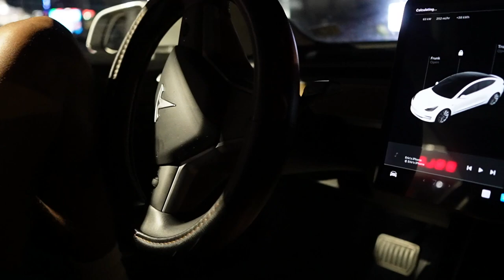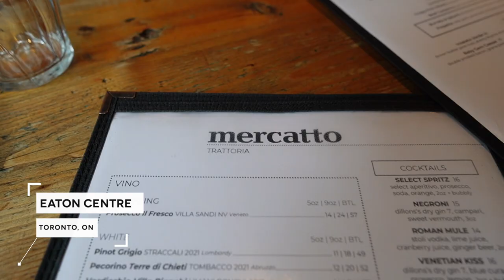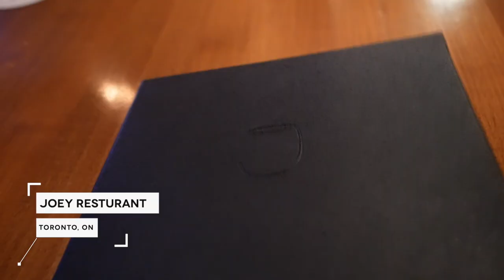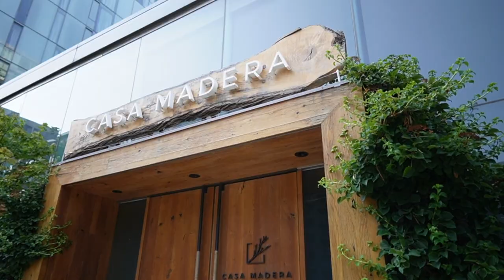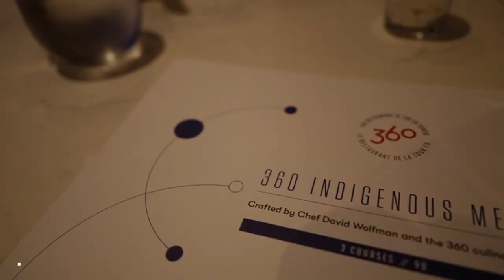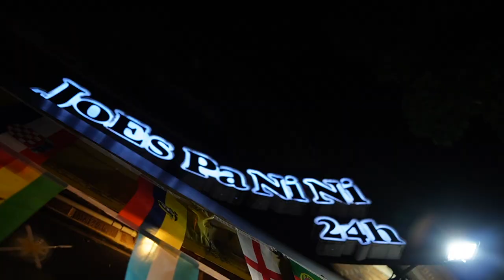Travel Vlog:Road Trip to Canada,Drake Concert (I Got Scammed),CN Tower, Exploring Toronto & Montreal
Hey babes, today’s video is a travel vlog to Canada. In this vlog I take a road trip to Canada to go to the Drake concert. Come with me to explore Toronto and Montreal. Visiting the CN tower, shopping in Canada, driving to Canada, Niagara Falls and more!

FREQUENTLY ASKED QUESTIONS:
BRA SIZE: 34B
NORMAL CLOTHING SIZE: US 6/8
HEIGHT: 5'0